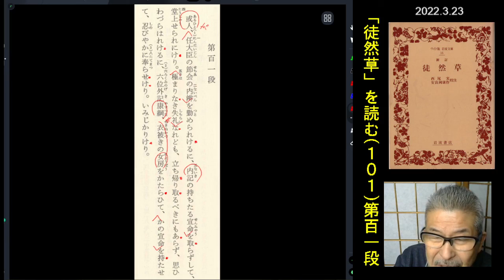朗読を表現に「徒然草(101)」第百一段「或人、内大臣の節会の」渡辺知明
「第百一段　或人、内大臣の節会の内弁を謹められけるに……」
【原文よみ】9:36